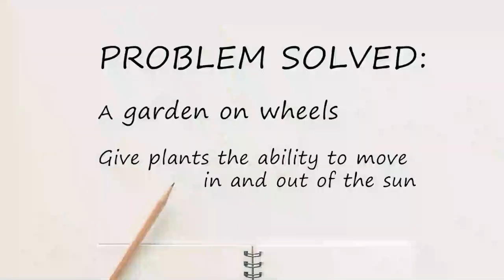Shade Seeking Flower Cart